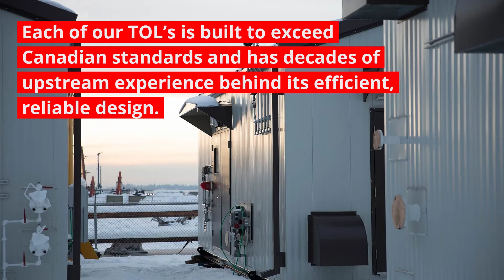Truck Loading/Offloading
Sky Eye’s Truck Offload/Loading Packages (TOL) are designed for custody transfer truck offloading and loading crude oils and condensates.